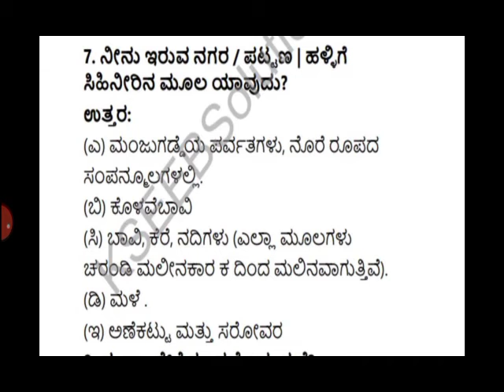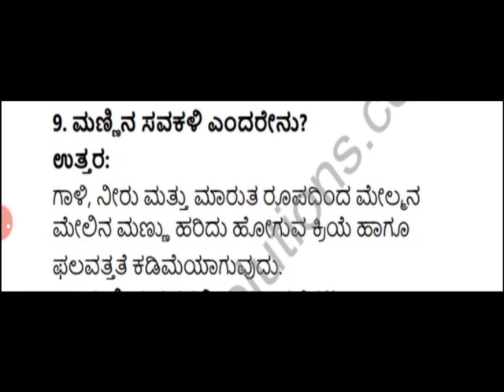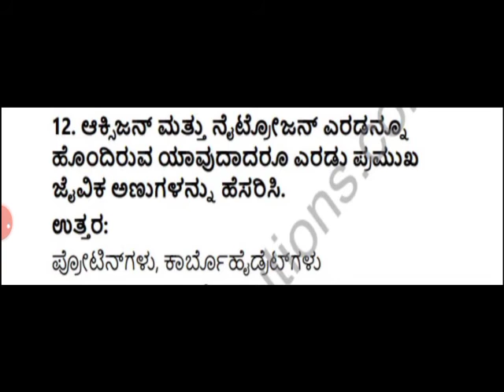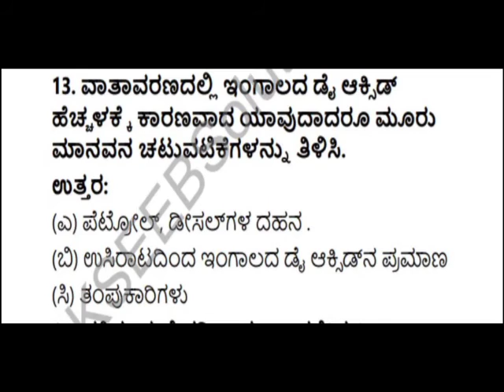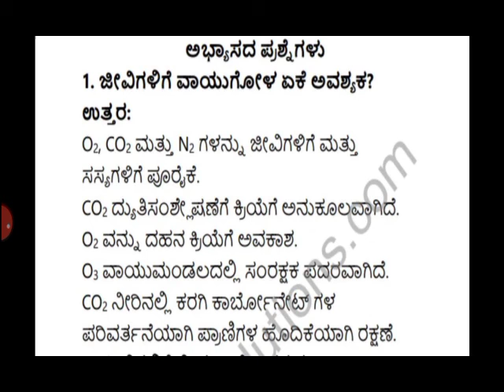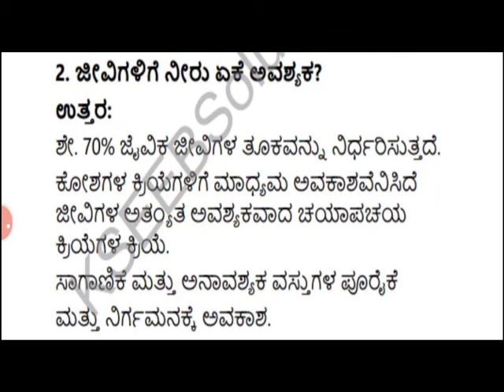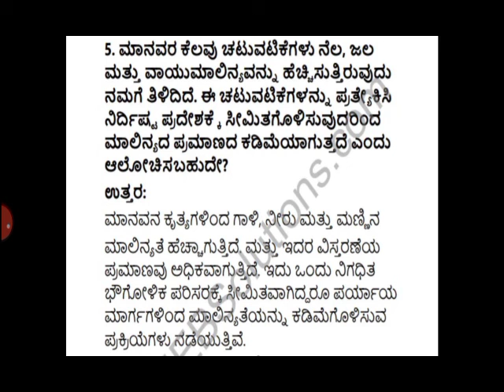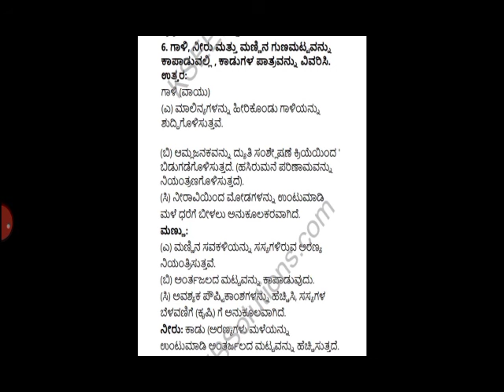9 Science ಅಧ್ಯಾಯ 14 ನೈಸರ್ಗಿಕ ಸಂಪನ್ಮೂಲಗಳು -ಪ್ರಶ್ನೋತ್ತರಗಳು